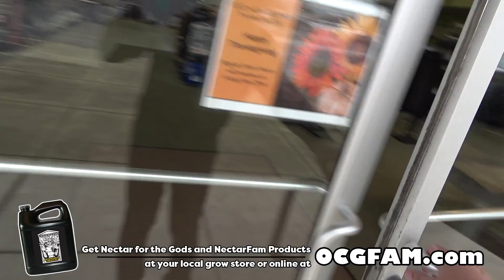What's going on at OCG and OCGFAM.com | OCGFAM524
We're talking to Christopher at Oregon's Constant Gardener and taking a tour of the store.